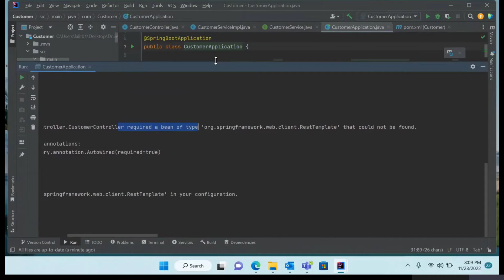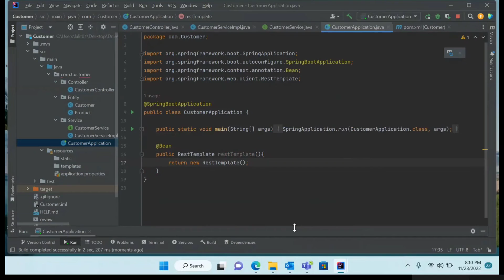How to resolve -"@org.springframework.web.client.RestTemplate" | required a bean of type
DoubtEasyLG
Solution:-

Problem:-
Error starting ApplicationContext. To display the conditions report re-run your application with 'debug' enabled.

Description:

Field restTemplate in com.Customer.Controller.CustomerController required a bean of type 'org.springframework.web.client.RestTemplate' that could not be found.

The injection point has the following annotations:
 - @org.springframework.beans.factory.annotation.Autowired(required=true)

Action:

Consider defining a bean of type 'org.springframework.web.client.RestTemplate' in your configuration.
how to resolve springframework.web.client.RestTemplate' in your configuration.

Process finished with exit code 1

For that lets Solve this problem